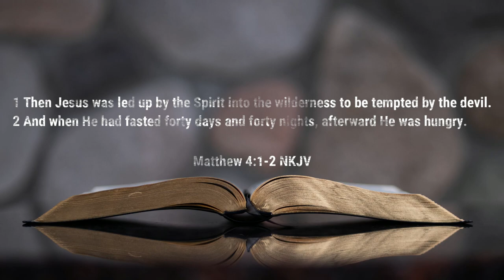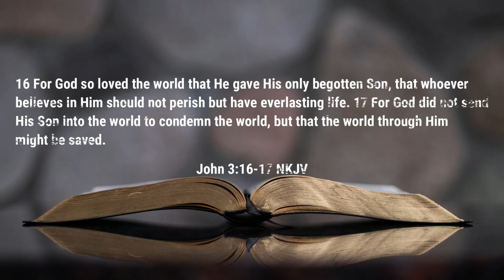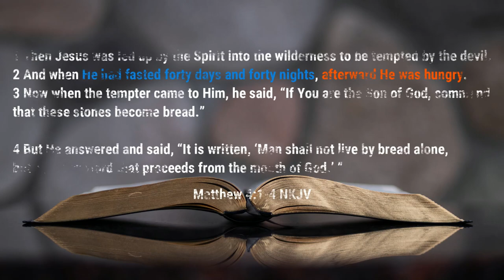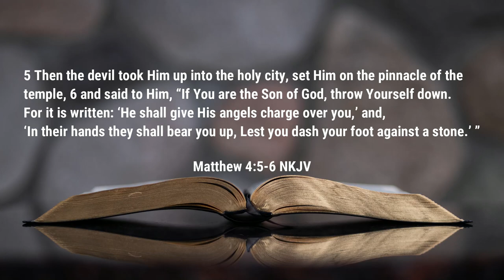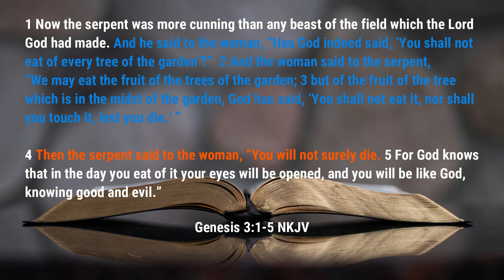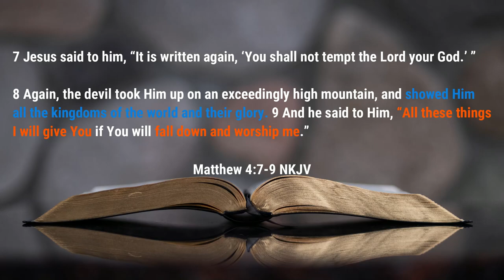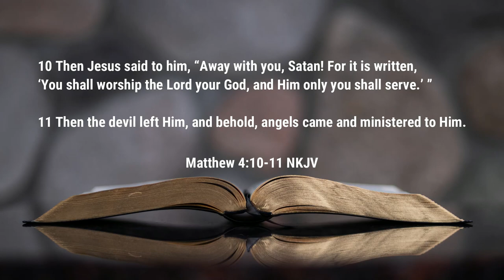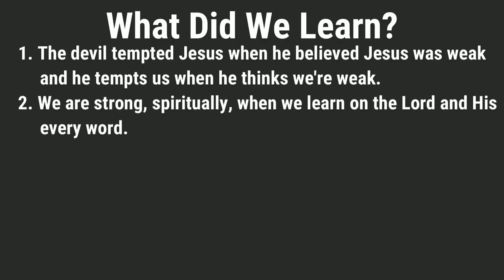Sunday School - Overcoming Temptation with the Word - Lesson 2 Spring Quarter 2023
In this week's lesson, we take a look at the temptation of Jesus by the devil.  With the temptation of Jesus, the example is set for us in how we can go about overcoming temptation with the Word of God.

0:00 - Introduction
2:22 - Temptation of the Flesh
4:05 - Temptation of Faith
6:52 - Mental Temptation
10:51 - What We Learned

Podcast locations
Amazon music